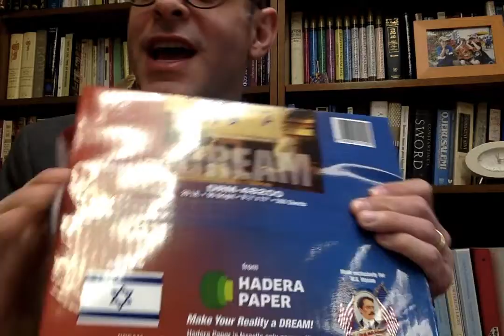MitzvahTube: Exporting Surprise: Parshat Pekudei 2019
In all honesty, this is not about Parshat Pekudei, but that's what we read this Shabbat.  This is about paper exports.

Divrei Torah from Rabbi Dan Selsberg of Temple Sholom in Bridgewater, NJ.